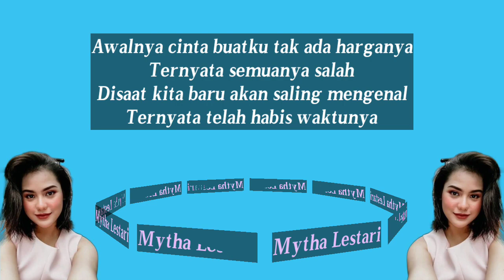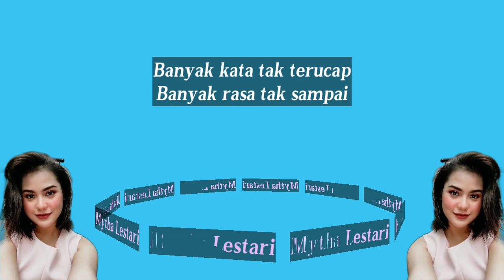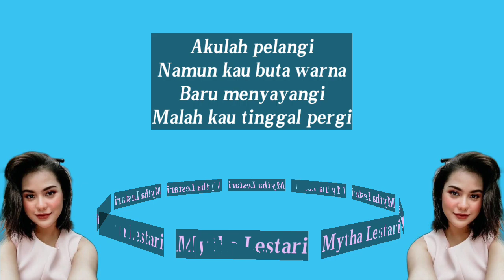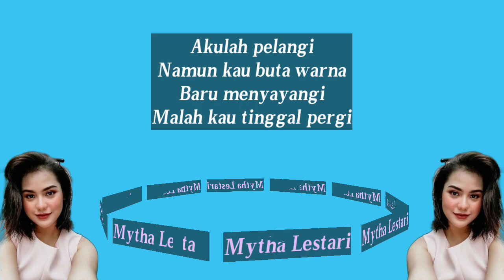Bukan Untuk Dimiliki (OST. Ayo Putus) -Mytha Lestari (Liriks)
Bukan Untuk Dimiliki (OST. Ayo Putus)-Mytha Lestari (Lyric)

Selamat Menikmati!!!